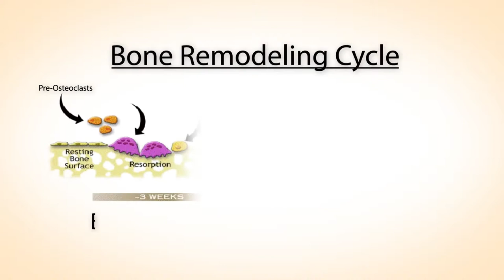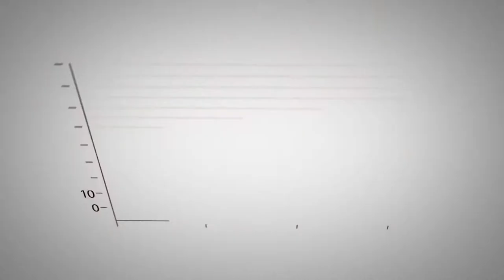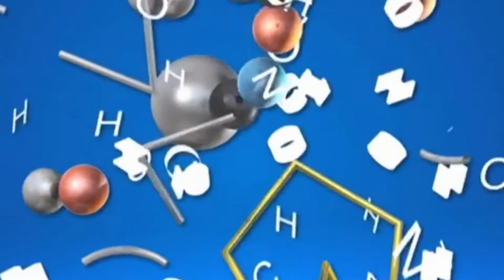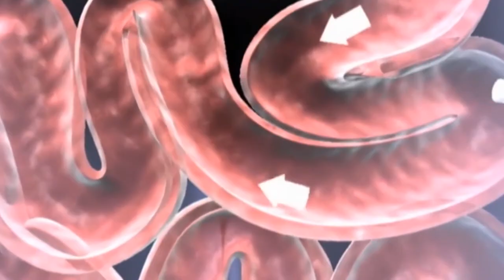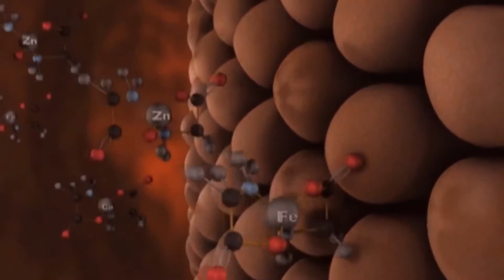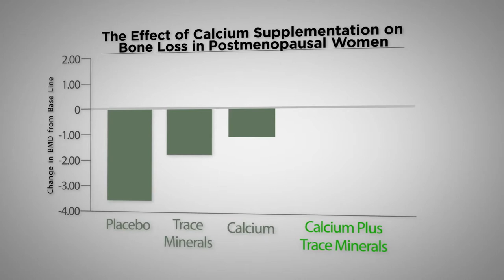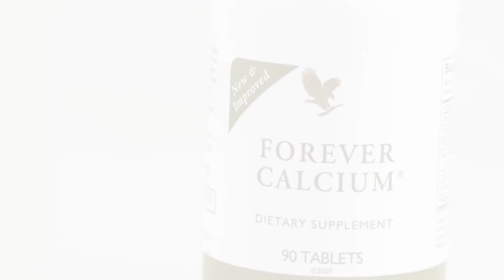Forever Calcium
MAXIMUM OPNAME MET DE CALCIUM VAN FOREVER
Meer info Mario Vreys - Gsm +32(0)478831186